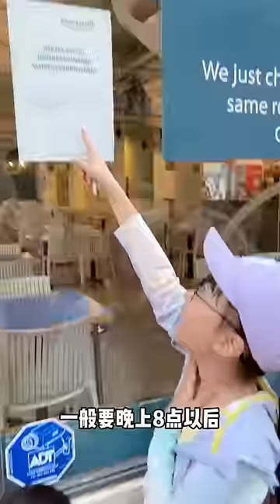关于西班牙的“奇奇怪怪”，哪个最让你震惊？